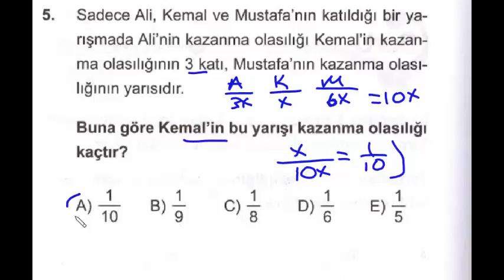olasılık soru 5